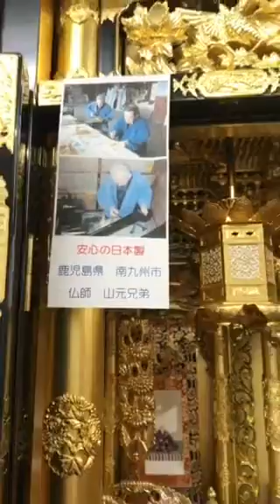熊本 仏壇 国産 オーダーメード 仏間に合わせる 大型 特注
世界に一基だけのお仏壇作ります！
お客様の夢を、叶えます*\(^o^)/*
朝５時〜夜7時まで営業！
24時間受付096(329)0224年中無休
生涯無休・プロ仏壇アドバイザー！